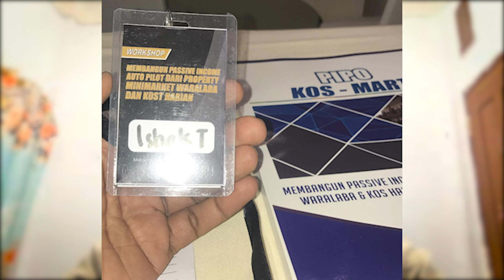Tinggal di Papua, Punya 8 Indomaret di Sulawesi & Kalimantan